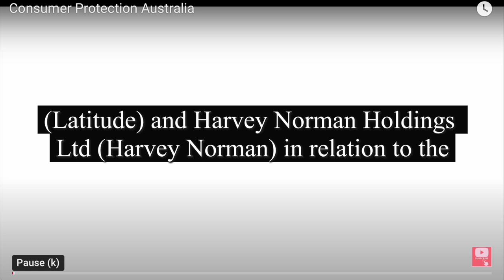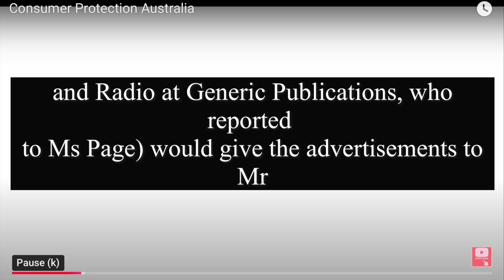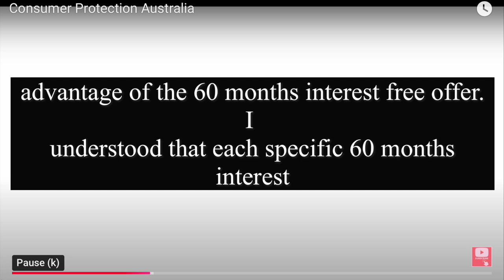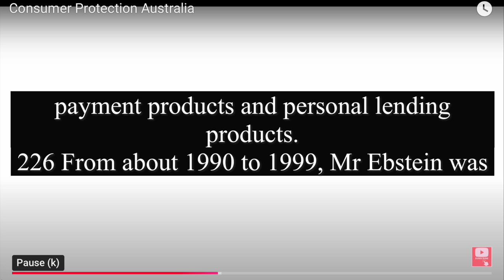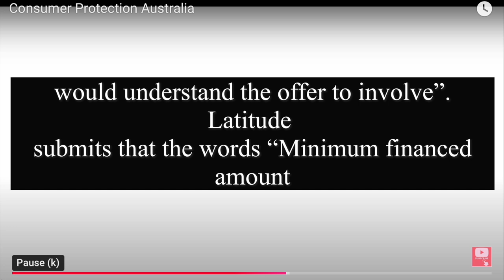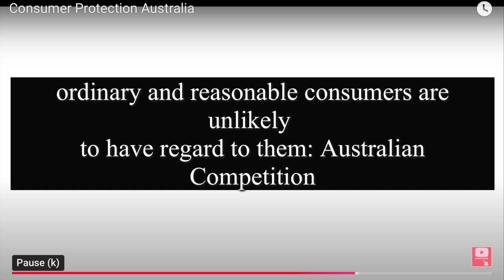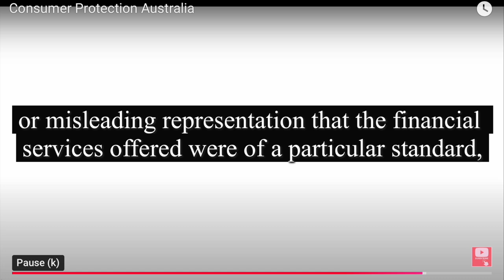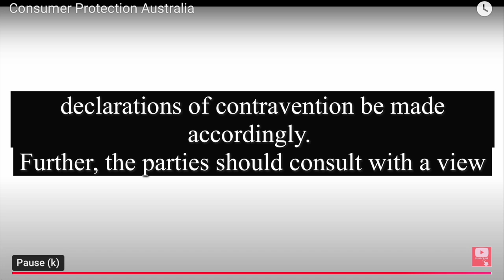Aust Consumer Law - ASIC v Latitude Finance Australia (No 2) [2024] FCA 1205 (Timestamps/Subtitles)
CONSUMER LAW – misleading or deceptive conduct – alleged contraventions of ss 12DA(1), 12DF(1) and 12DB(1)(a), (i) and (g) of the Australian Securities and Investments Commission Act 2001 (Cth) – where defendants prepared, published and broadcast, or caused to be prepared, published and broadcast, a large number of newspaper, radio, and television advertisements in Australia – where the advertisements promoted the purchase of home and electrical goods from the second defendant’s franchised stores by equal monthly payments of the purchase price for the goods over 60 months on “no deposit” and “no interest” terms (the promotion) – whether the representative advertisements conveyed the impression to ordinary and reasonable consumers that the material terms of the payment method were only those referred to in the promotion – whether the representative advertisements conveyed the impression to ordinary and reasonable consumers that the consumer would only be liable to pay the price of those goods by way of 60 equal monthly payments, or alternatively, that any fees or charges would be relatively insubstantial  – whether these impressions were misleading or deceptive (or likely to mislead or deceive) where, to access the promotion, consumers were required to have, or apply for and be approved for, an eligible credit card issued by the first defendant and to pay an establishment fee and monthly account service fees in respect of the account linked to the credit card

Australian Securities and Investments Commission v Latitude Finance Australia (No 2) [2024] FCA 1205

TIMESTAMPS:
00:00:13 - INTRODUCTION
00:02:13 - THE CONDUCT - Introduction
00:06:15 - Newspaper advertisements
00:23:22 - Radio advertisements
00:26:37 - Television advertisements
00:31:27 - The involvement of officers/employees of Latitude and Harvey Norman in the conduct
00:42:51 - THE STRUCTURE OF ASIC’S CASE
00:51:15 - LATITUDE’S PROVISION OF FINANCE
00:54:19 - THE EVIDENCE - Lay and consumer evidence
00:56:36 - The consumer affidavits - Mr Harris
01:03:04 - Mr Hill
01:14:02 - Mr North
01:24:40 - Ms Jenkins
01:32:18 - Ruling on evidence
01:47:59 - Other consumer evidence
01:53:18 - Expert evidence
01:55:28 - ASIC’S SUBMISSIONS  - The payment method case - The newspaper advertisements
02:00:18 - The radio and television advertisements
02:02:09 - Reasonable expectation
02:06:30 - The fees and charges case
02:08:46 - The newspaper advertisements
02:15:00 - The radio and television advertisements
02:16:22 - Reasonable expectation - Other submissions
02:07:20 - LATITUDE’S SUBMISSIONS
02:21:30 - The “dominant message” analysis
02:26:53 - Inference to be drawn from Mr Ebstein’s report
02:30:20 - The payment method case
02:38:22 - Reasonable expectation
02:45:45 - The fees and charges case
02:48:53 - Reasonable expectation - The consumer and other evidence
02:53:12 - HARVEY NORMAN’S SUBMISSIONS - The dominant message analysis
02:56:38 - The payment method case
02:58:13 - The consumer and other evidence
02:59:12 - THE LAW - Relevant statutory provisions
03:01:49 - Relevant case law
03:14:30 - CONSIDERATION - A preliminary observation
03:19:09 - Analysis of the representative advertisements - The newspaper advertisements
03:44:27 - Radio advertisements
03:53:18 - Television advertisements
04:05:51 - General findings - Familiarity with personal credit
04:13:29 - Cumulative effect
04:17:00 - All or nothing case? - Consumer evidence
04:19:26 - Inferences
04:25:53 - DISPOSITION

"Judgments and Decisions
- Non-commercial use
You may download, display, print and reproduce this material in unaltered form for your personal, non-commercial use or use within your organisation.
- "Commercial use
Judgments and decisions or excerpts from them can be reproduced or published in unaltered form, provided it is acknowledged that it is a judgment or decision of the Court or Tribunal. Any commentary, head notes or additional information added is clearly attributed to the publisher/organisation and not the Court or Tribunals.
- The source from which the judgment was copied (eg. AustLII, etc.) should be acknowledged."